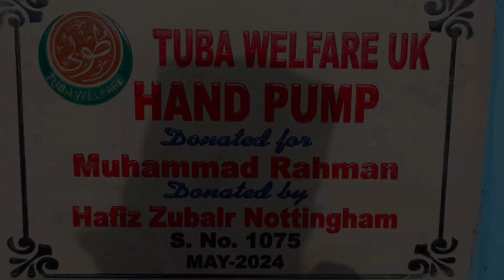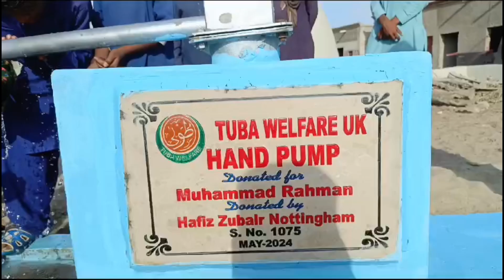Handphmp no 1075 by zubair Nottingham